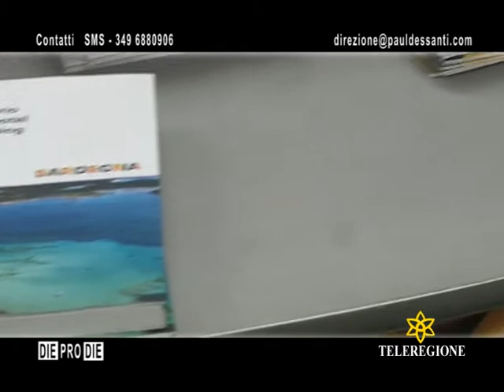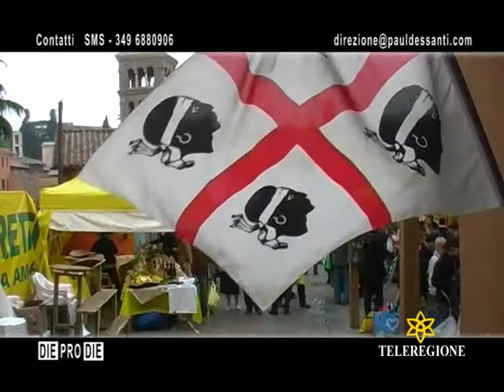TR DPD ROMA CIRCO MASSIMO